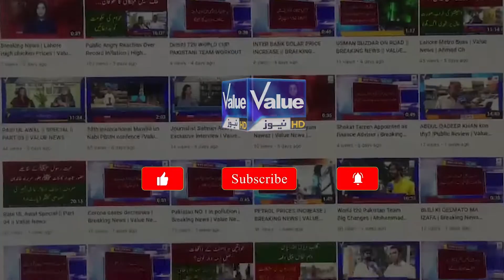Environment pollution can be prevented through this technology.. || Value News